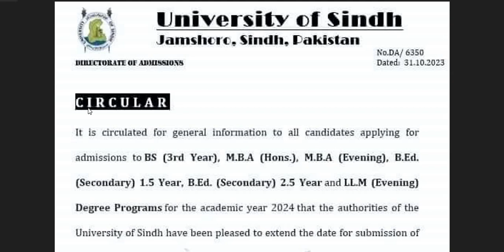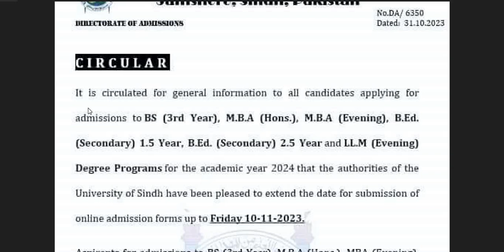University of Sindh Admission 2024 | BS 3rd year and Masters Admission date has been extended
Sindh University Jamshoro Admission 2024 | Sindh University Extend the Date of Online Admission Form | University of Sindh Last Date for Online  Admission From 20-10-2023 | University of Sindh Admission 2024 | Admission Form submission date has been extended